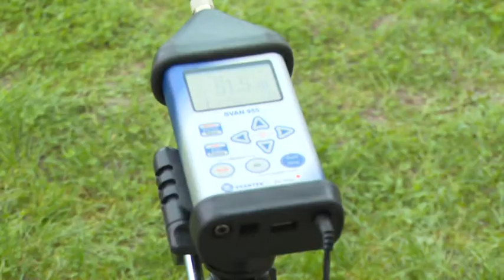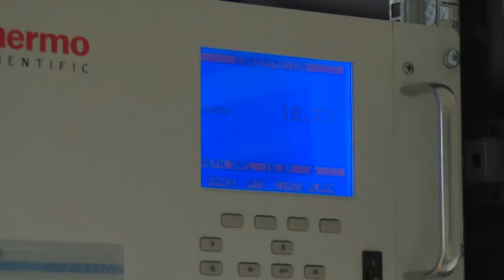2014 10 29 A járműforgalom környezeti hatását vizsgálják Észak-Vajdaságban